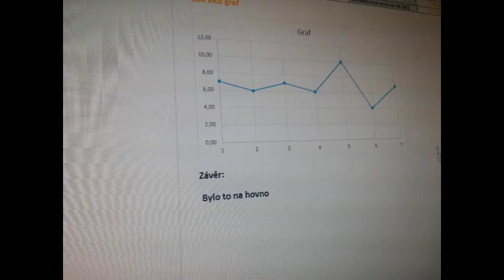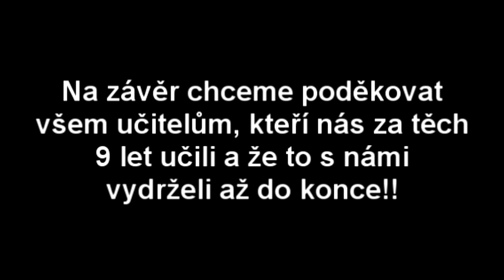video od 9.a xddd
honza je gej a měl by se zabít DXXXXXXXX